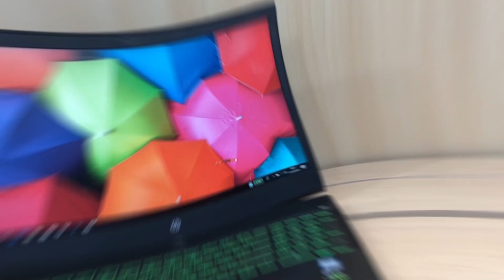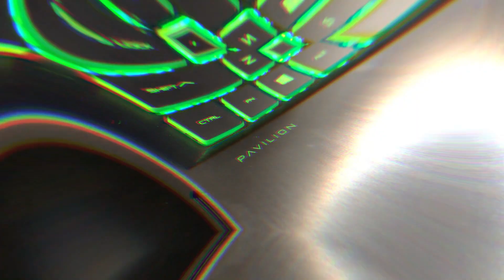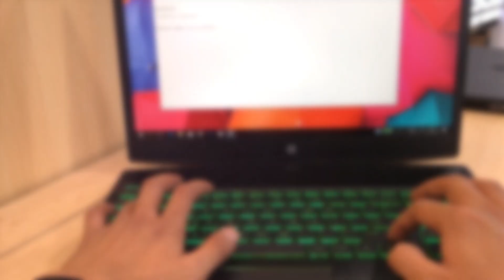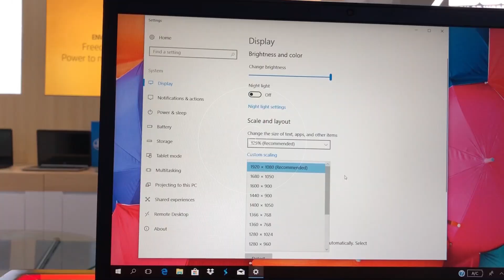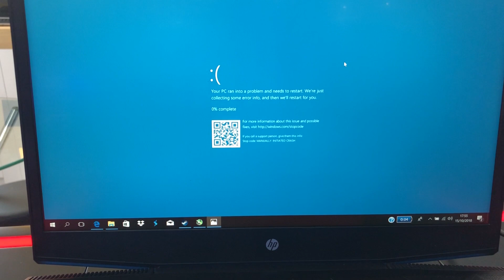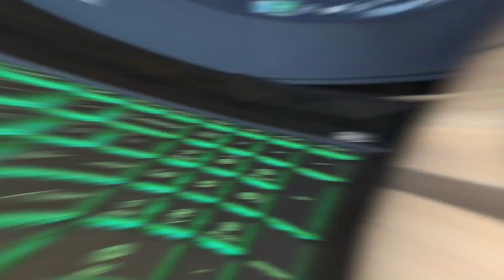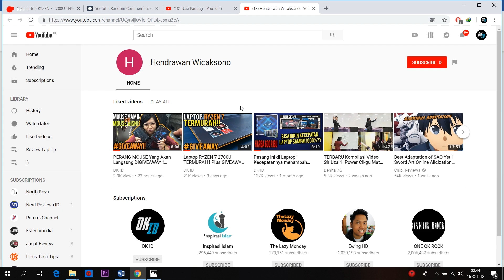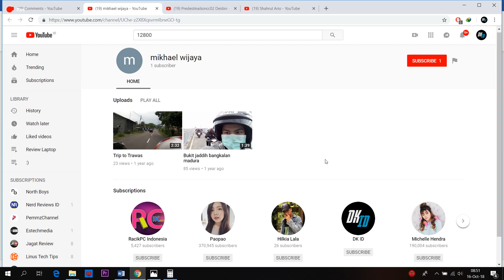LAPTOP BUDGET ANTI MAINSTREAM HP OMEN ! HP PAV GAMING 15 ! Plus PEGUMUMAN GIVEAWAY dan GIVEAWAY LAGI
Hi Guys, di video kali ini kita akan mereview HP Pavilion Gaming 2018
Yang memiliki Spesifikasi sebagai berikut :
Hp pav gaming 15-cx0055tx :
Layar IPS LCD dengan WLED backlight 15,6 inci resolusi full HD 1920 x 1080 piksel, Anti-Glare Panel, MicroEdge
Prosesor Intel Core i7-8750H hexa-core 2,2GHz TurboBoost hingga 4,1GHz
Grafis Intel UHD Graphics 630 dan Nvidia GeForce GTX 1050 VRAM 4GB GDDR5
Memori RAM 8GB DDR4 2666MHz, upgradeable to 32GB DDR4
Storage Hard Disk 1TB 7200 rpm, support SSD M2 dan Optane
Konektivitas WiFi, LAN, Port USB 3.1, Port USB 3.1 Type-C, Port HDMI, card reader
Dual stereo speaker, HP Audio Boost, B&O PLAY
Kamera HP Wide Vision HD Camera with integrated dual array digital microphone
Baterai 3-cell, 52.5 Wh Li-ion
Sistem Operasi Windows 10 Home x64 original
Dimensi 36.5 x 25.65 x 2.54 cm berat 2,17 kg
Warna Acid Green (green keyboard backlight)
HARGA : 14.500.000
Support DK ID Dengen transaksi barang apapun melalui link ini :

Official Store DK ID
ADMIN YOUTUBE BUSINESS
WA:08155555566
Barang bekas review kadang saya jual disini
maaf kemarin linknya mati, tapi sekarang udah diperbaiki.
Rekomendasi Hape Terlaris Berdasarkan Harga